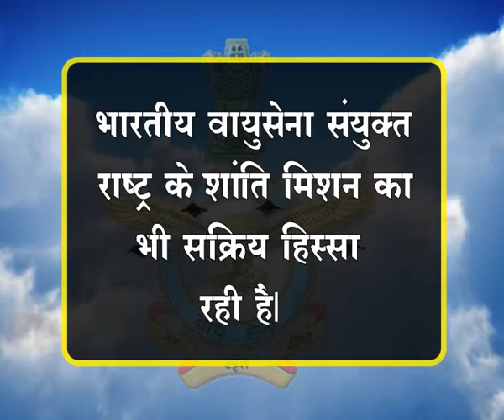indian air force day